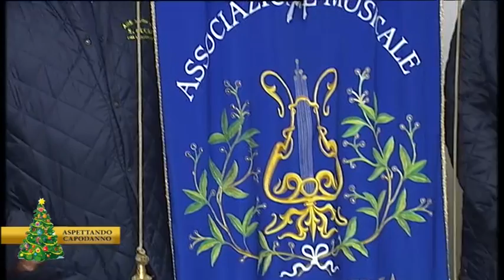Aspettando Capodanno 2016 | Puntata 8 | Villa Collemandina